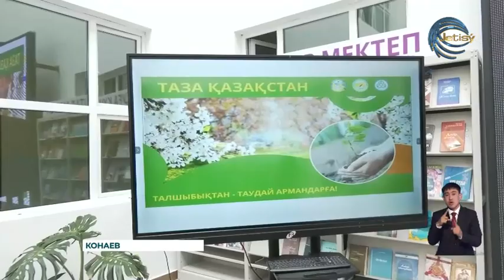В экоакции "Таза Казахстан" активно принимают участие и школьники областного центра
В экоакции "Таза Казахстан" активно принимают участие и школьники областного центра. Сегодня в Конаеве в рамках недели «Жасыл аймақ» 13 тысяч учащихся из 14-ти школ приняли участие в церемонии одновременной посадки семян деревьев.